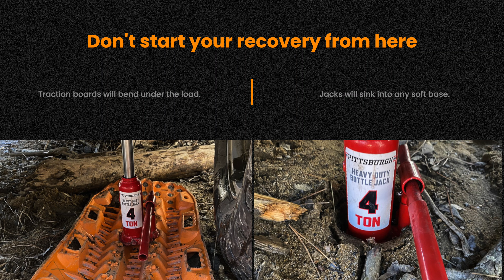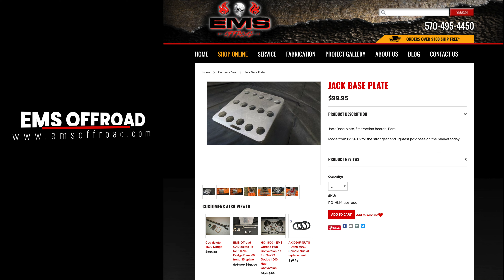How to Create a Solid Base for Jacking Your Vehicle in the Field with the EMS Offroad Jack Plate.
In this Off Road Consulting video we are going to show you a new in-house developed product to augment the use of your traction boards.

Off Road Consulting provides many services to the new Jeep owner, new Toyota owner or any new off road vehicle owner as well as the intermediate or experienced off roader.

Off Road Consulting is based in Pennsylvania and focused on Pennsylvania off road trails primarily at two Pennsylvania off road park locations: AOAA Trails and Rausch Creek Offroad Park.

Anthracite Outdoor Adventure Area is a large park for off road vehicles like the Jeep Wrangler, Jeep Cherokee, Jeep Gladiator, Toyota Tacoma and Toyota 4Runner. There are numerous AOAA Trails at the park perfect for the off road beginner.

Rausch Creek Offroad Park also has a large number of off road trails. Rausch Creek trails may be better suited for full sized vehicles such as the Ford Raptor.

The vast majority of Off Road Consulting videos are shot during trail rides or training classes by Recon Living in collaboration with Off Road Consulting. Off Road Consulting is the perfect off road beginner's guide for Jeep off road beginners. The experience offers many new Jeep owner tips for beginners.

Off Road Consulting provides services including off road instruction from entry level to professional rock crawling, guided rides for all levels, of experience, private instruction and rides or corporate consultation services.